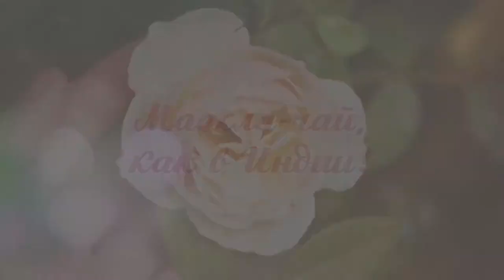масала чай как в индии